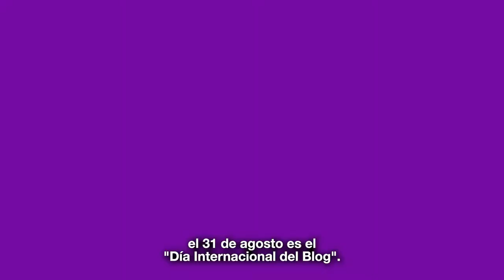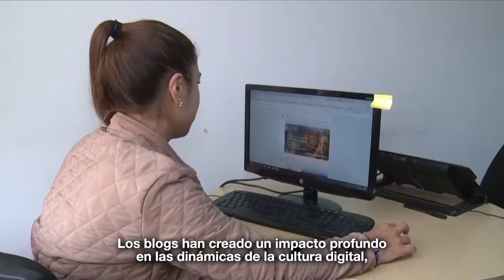¿Por qué conmemorar la SemanaNacionalDelBlog y SemanaContenidosDigitales?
Te contamos todo sobre esta conmemoración que nació con la 1887 de 2018, mediante la cual fomentamos el uso de las plataformas tecnológicas que permitan la producción y comunicación de contenidos creativos digitales.